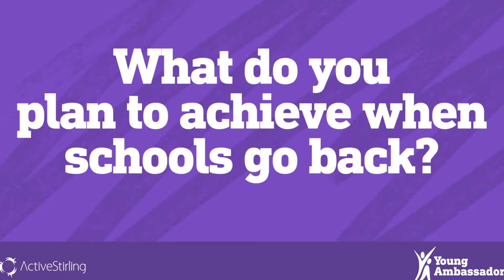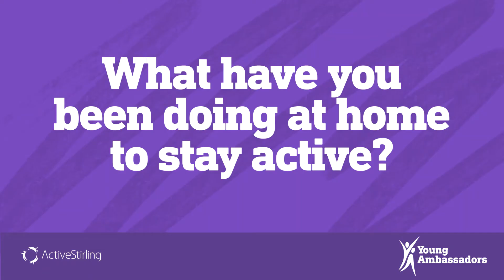Young Ambassadors in Lockdown Stirling High School